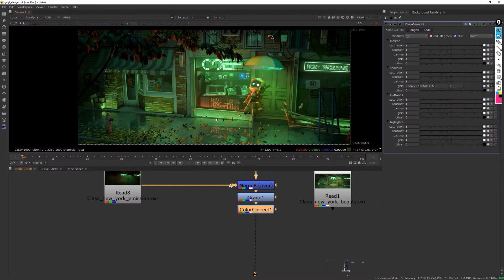【Tutorial Trailer】$55 for Cinematic Arnold /Maya Lighting and Rendering Techniques for Advanced